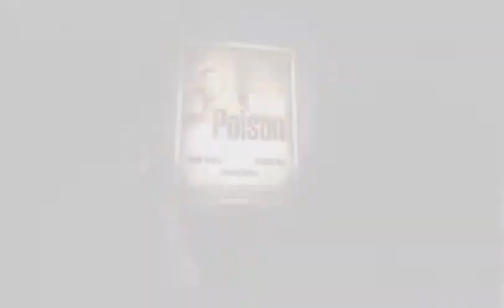Changes 07 (Supplemental Video) (no talking over cutscenes)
You bring this guy along to taunt me???